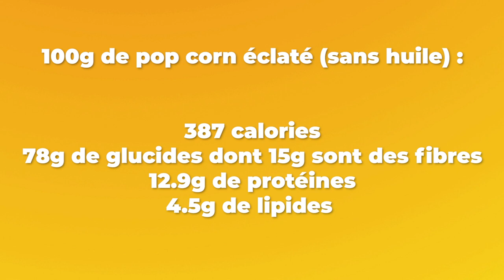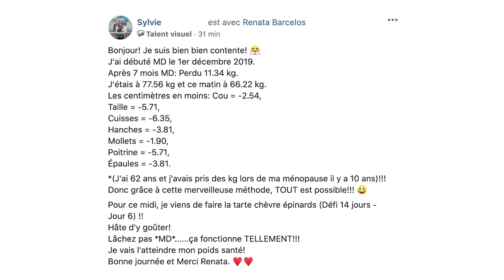LE POP CORN FAIT MAIGRIR ? PUIS-JE EN CONSOMMER PENDANT LA PERTE DE POIDS ? - La vérité sur le PopCo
Cette vidéo était très demandée et ici je vais parler d'une chose: le pop-corn !

Le pop-corn est-il sain ?

Le pop-corn fait maigrir ?

Pouvez-vous manger du pop-corn pendant votre perte de poids ?

Le pop-corn contient-il des nutriments ?

Quelle est la meilleure façon de faire du pop-corn ?

Le pop-corn de cinéma est-il bon pour la santé?

Je vous invite à connaître la vérité sur le Pop Corn !

Ici, je vous raconte un peu l'histoire du pop-corn, ses informations nutritionnelles et le verdict s'il est bon pour la santé et la perte de poids.

Partagez !!

Renata

🎁  Inscrivez-vous GRATUITEMENT aux 6 vidéos-cours pour apprendre comment votre corps fonctionne et comment vous diriger vers une alimentation saine:

✅ Si vous voulez perdre du poids en suivant ce qui dit le meilleur de la science, visitez